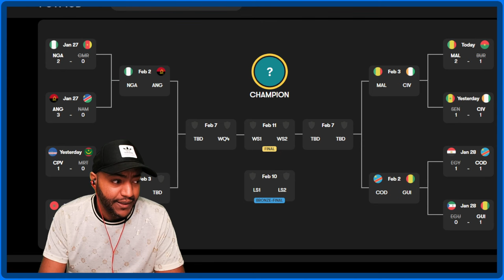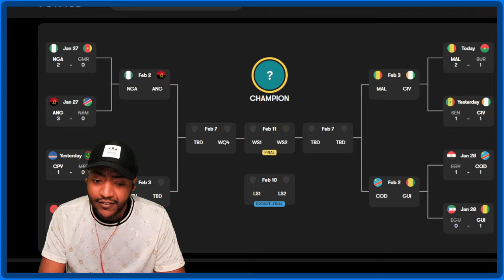Hakimi MISSED PEN! MOROCCO 0-2 SOUTH AFRICA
Afcon 2023: Morocco 0-2 South Africa - Achraf Hakimi misses penalty as Bafana Bafana go through! Achraf Hakimi missed a late chance to equalise from the penalty spot as South Africa shocked 10-man Morocco to set up a quarter-final against Cape Verde at the 2023 Africa Cup of Nations.

Morocco vs South Africa Live stream African Cup of Nations 2024
Morocco vs South Africa live stream watch along
Morocco vs South Africa live en Vivo
Morocco vs South Africa streaming
Morocco vs South Africa  African Cup of Nations 2024 live match

Morocco vs South Africa
Morocco vs South Africa African Cup of Nations 2024